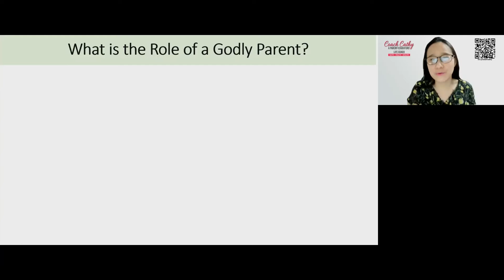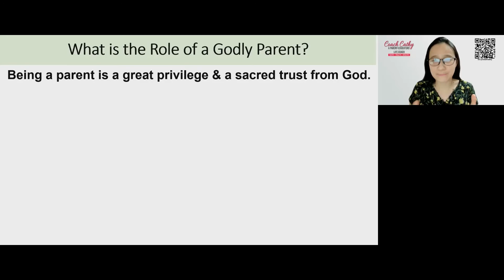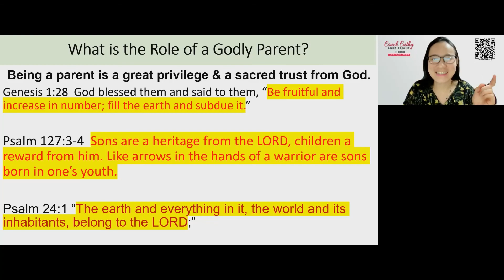Role of a Godly Parent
Testaments Ministries International
Wisdom Light Christian Academy